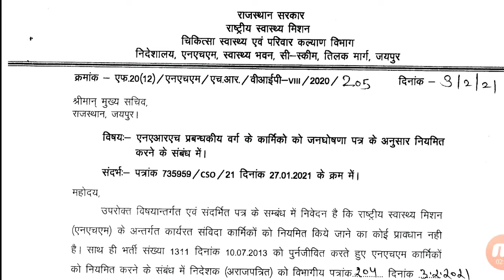संविदा कार्मिको के नियमितीकरण का कोई प्रावधान नहीं / मुख्य सचिव को लिखा पत्र